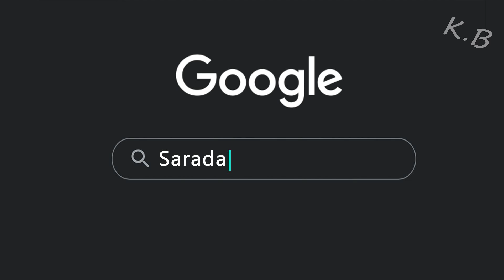When Sakura Uses Google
A parody of Naruto - Sakura uses Google.